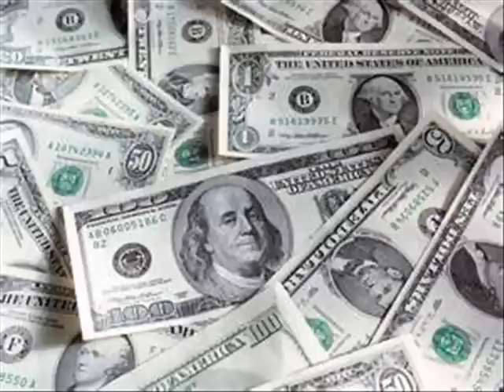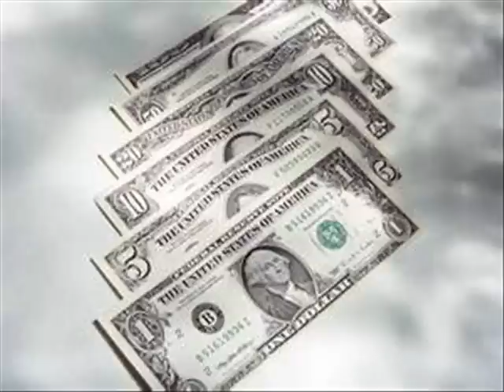Currency Instrumental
Instrumental called currency that i made with bought samples . i click  & paste on demo fruity loops 10 .